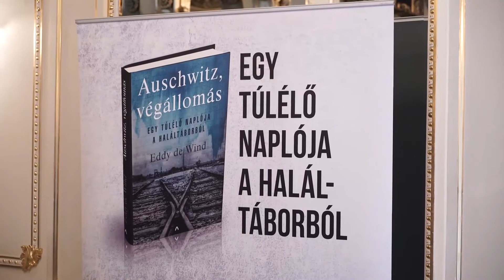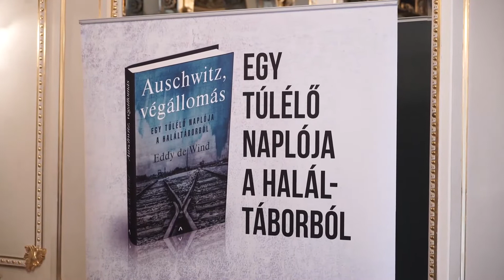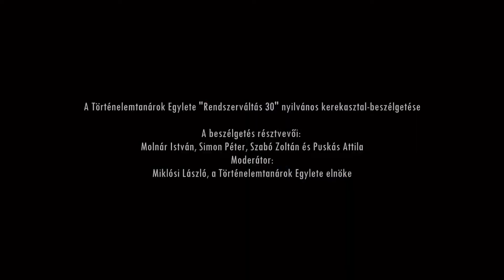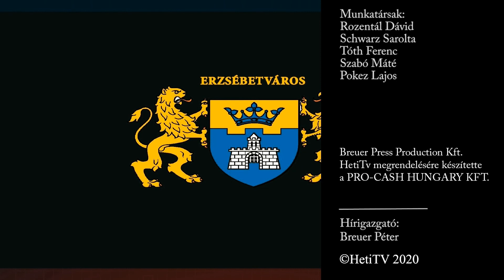Erzsébetváros Magazin 2020.02.05.